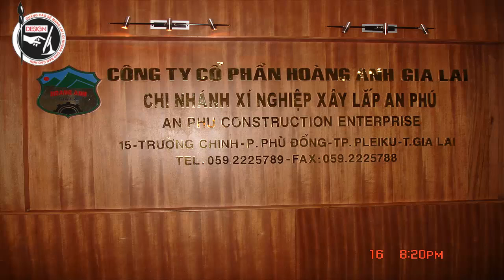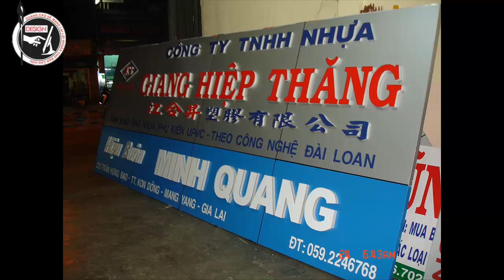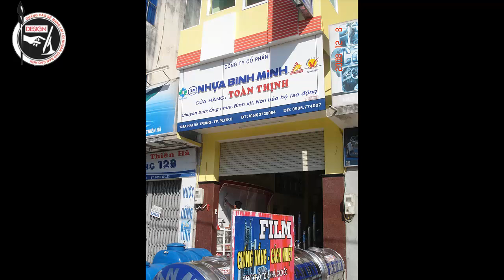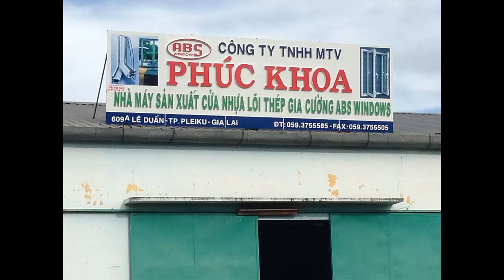Công ty Quảng Cáo Luyện Tiến Quân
Công ty Quảng Cáo Luyện Tiến Quân - http:--luyentienquan.com - Chuyên Thi công và Thiết kế biển hiệu quản cáo, đèn Led chất lượng cao, In ấn, Thiết kế trang trí nội thất và phục vụ các Giải pháp công nghệ thông tin tại Gia lai.